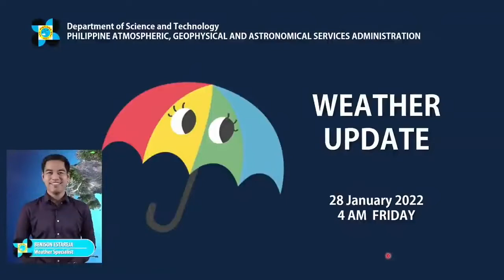Pagasa: Rain showers expected in most parts of PH on Friday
Rainshowers are expected in most parts of the country on Friday due to easterlies and shear lines, the Philippine Atmospheric, Geophysical, and Astronomical Services Administration (Pagasa) said.